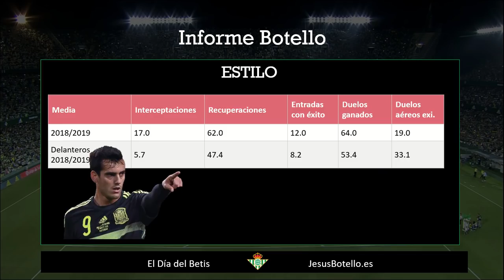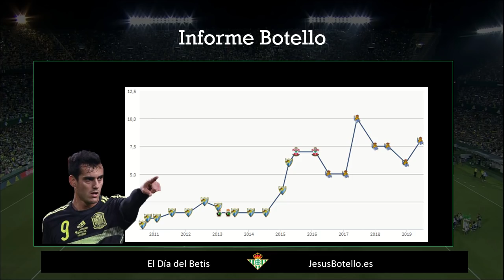¿Cómo juega Juanmi?